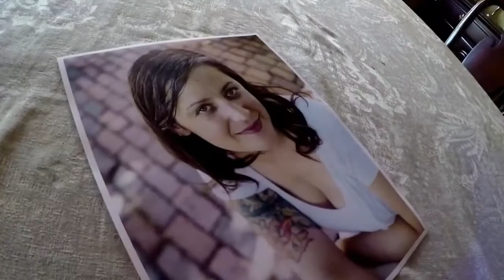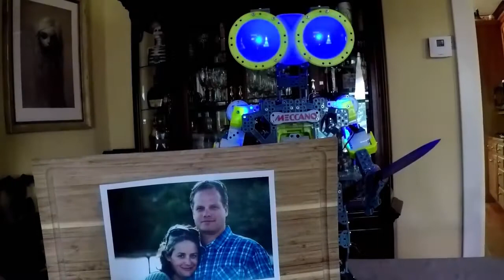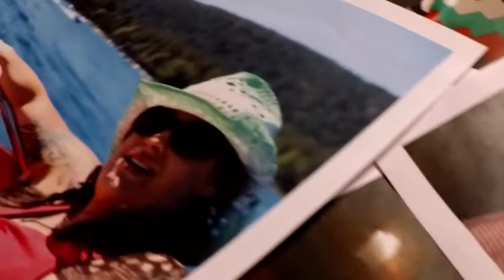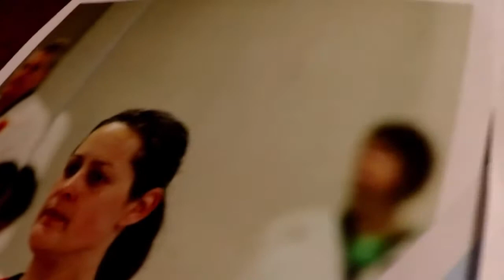More Than Words (Extreme Cover)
I was trapped in a house with a robot in love with my wife, trying to kill me.